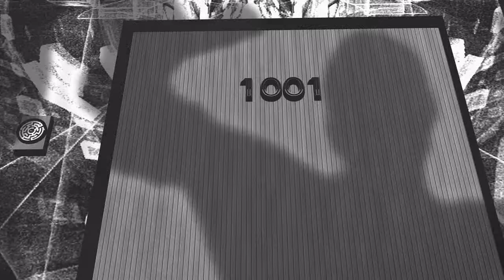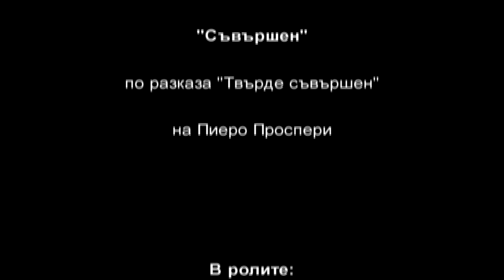Съвършен (фото-разказ)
Сценарист и режисьор: Михаела Комитова
Режисоьр на фотографията: Иво Дончев
Монтаж: Ангел Марчев, мл.
Художник: Михаела Комитова
Музика: Никола Николов
Режисьор на звука: Томи Стефанов
Продуцент: Ангел Марчев, мл.
В ролите: Стилян Стоянов, Георги Величков, Иван Петков, Йордан Касапов, Лазарина Коткова и др.
По разказа "Твърде съвършен" на Пиеро Проспери